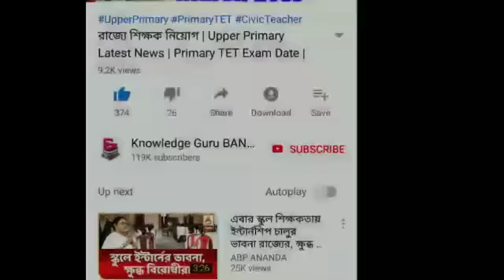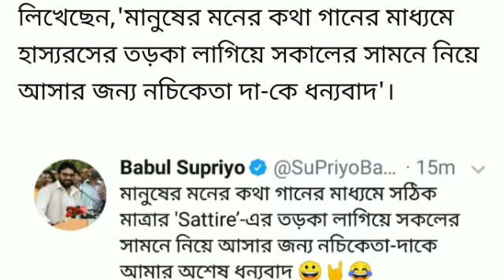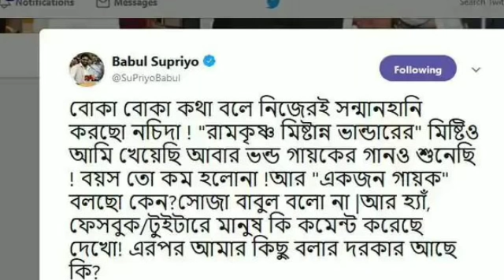কাটমানি গানের আসল অর্থ না বুঝে বাবুল নচিকেতার টানাটানি | Babul Supriyo | BJP | Nachiketa